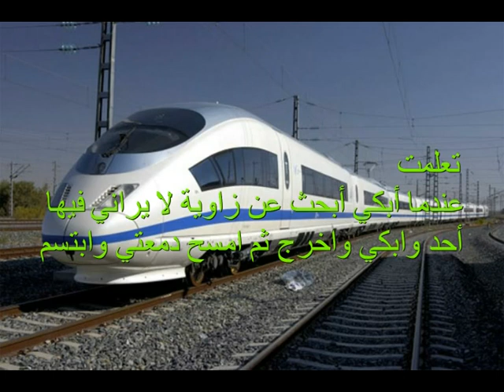antrete3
djafel amar